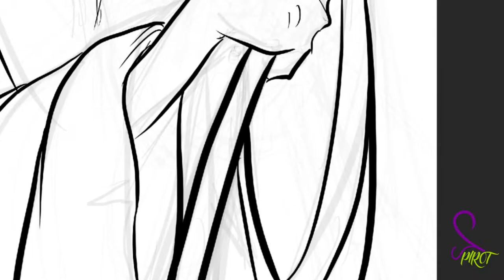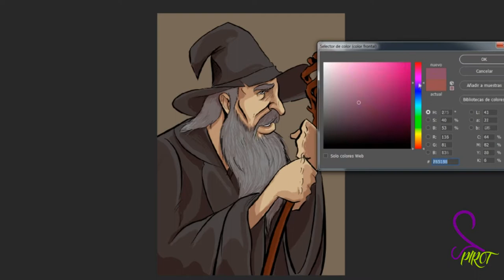Homenaje a Pepe Mediavilla. -Gandalf Speed painting-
Este pequeño espacio quiero dedicárselo a un gran hombre que no nos deja del todo siempre y cuando guardemos su recuerdo.
Mi más sentido pésame y respeto para toda la familia Mediavilla.

Pepe tuve el gran Honor de conocerte en el Level Up León. Para mi fue un privilegio poder escucharte y acompañarte durante esos días.

Si sirven de algo las palabras de este pequeño admirador tanto de tu trabajo como de la enorme persona que se encuentra detrás, solo voy a parafrasear una de las mil frases y momentos que nos regalaste.

¿Final?
No, el viaje no concluye aquí. La muerte es solo otro sendero, que recorreremos todos. El velo gris de este mundo se levanta y todo se convierte en plateado cristal. Es entonces cuándo se ve... la blanca orilla y más allá la inmensa campiña verde tendida ante un fugaz amanecer.